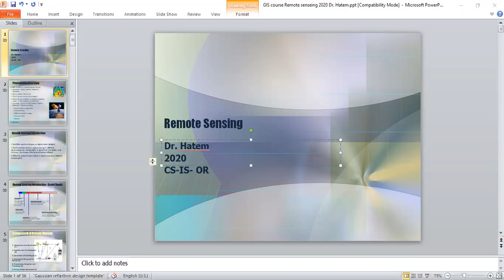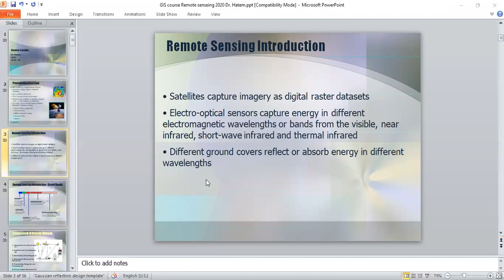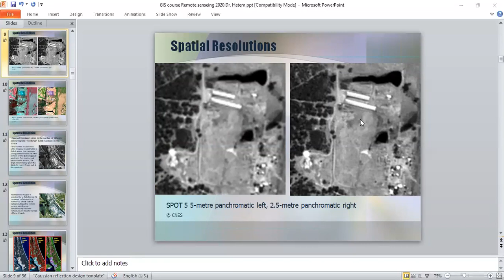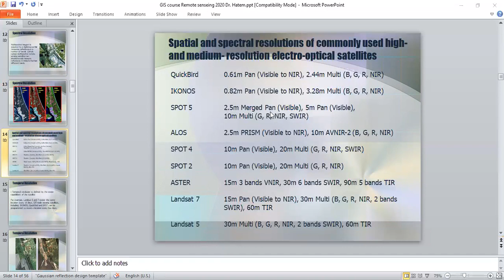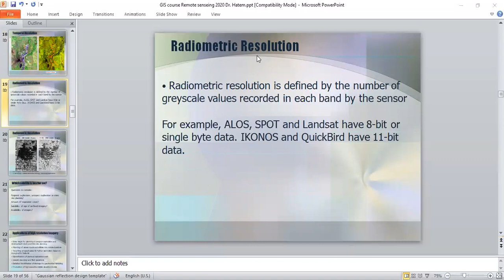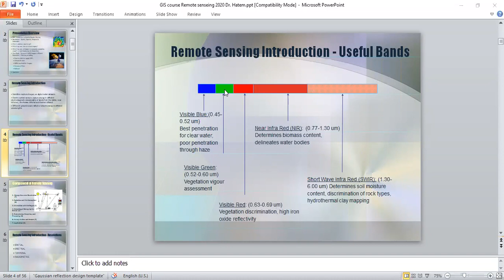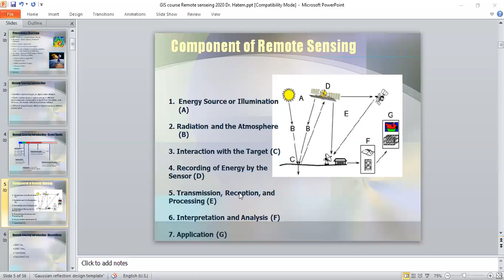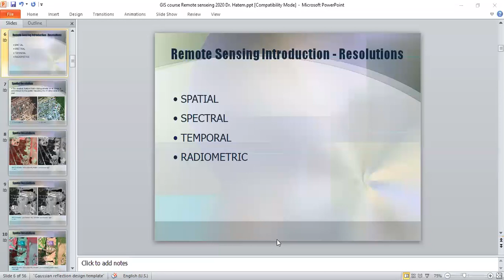zoom 0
GIS remote sensing lect. 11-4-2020